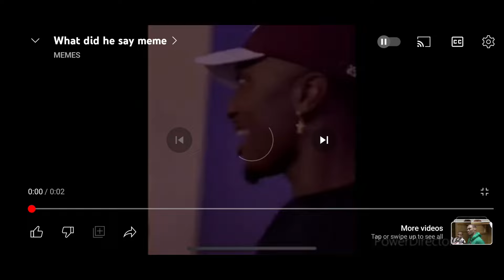Where I've Been //MR Vlogs #104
Sorry I've been M.I.A. We had an unfortunate event happen in January of this year. I'll go more into detail in the video. But one thing I want to say is how Good God is. He protected my family and that's what matters and I will be forever grateful.